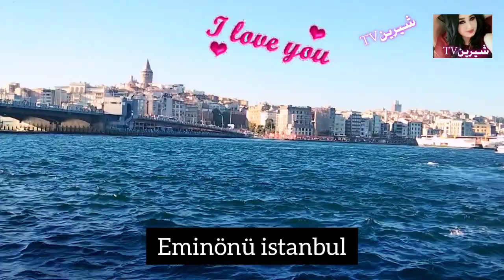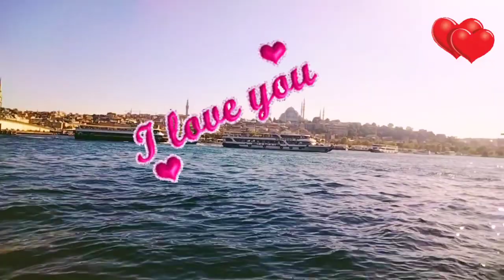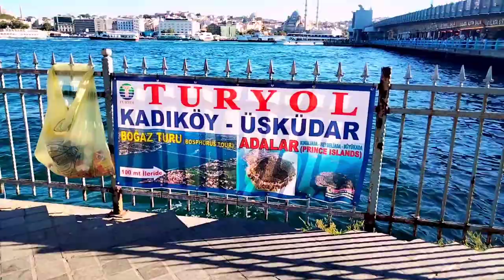eminönü sahil - eminönü istanbul - istanbul - eminönü امينونو اسطنبول - مناظر طبيعية خلابة في العالم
eminönü sahil  , eminönü istanbul ,  istanbul  , eminönü بحر امينونو اسطنبول ,  مناظر طبيعية  ,على البحر
 eminonu istanbul,
Istanbul 2022, istanbul 2022,
ساحل امينونو وكوبرى جالاتا في اسطنبول ,  istanbul eminönü üsküdar harika bi yer ,  تركيا Eminonu Coast and Galata Bridge in Istanbul -Turkey
جولة الى كوبرى جسر جالاتا , Galaata ,
, امينونو في اسطنبول ,   eminonu , جسر غلطة جسر جالاتا ,  istanbul , تقسيم اسطنبول , ميدان تقسبم ,Taksim , Taksim meydanı ,مناظر طبيعية خلابة في العالم, منطقة امينونو في اسطنبول ,  مصيف البوسفور , مضيق بوسفور ,فلوق البحر , اجمل أماكن السياحية في اسطنبول , السياحة سياحة , فلوق الطبيعة ,
أجواء الصيف في تركيا ,البحر في اسطنبول, البحر اسطنبول, مطاعم على البحر اسطنبول ,
 أجواء البحر امينونو في اسطنبول, eminonu istanbul ,
جمال الطبيعة في تركيا ,
اجمل المناظر الطبيعية في تركيا اسطنبول , مناظر , الطبيعة في تركيا , فيديو بحر وطبيعة خلابة بجودة عالية HD, جمال الطبيعة الخلابة  ,الطبيعة في تركيا Turkey nature   اماكن السياحية في اسطنبول,الطبيعة الخلابة  ,المناظر الخلابة ,الطبيعة في تركيا  Turkey nature,جمال الطبيعة في تركيا , اجمل منظر طبيعي, اجمل منظر, مناظر طبيعية خلابة مع موسيقى هادئة,مناظر طبيعية في تركيا, الطبيعة في تركيا , مناظر طبيعية على البحر,صور مناظر طبيعية ,
 مناظر طبيعية صيفية, مناظر طبيعية للبحر, مناطر  طبيعية تركيا, مناظر طبيعية اسطنبول,  مناظر الطبيعية على البحر ,أماكن  سياحية في العالم, أماكن سياحية في اسطنبول,
صور مناظر جميله , فيديوهات مناظر طبيعية خلابة,صور مناظر طبيعية , اجمل مناظر اب عن البحر,
مناظر تركيا ,  اسطنبول الان,
طبيعة اسطنبول , طبيعة تركيا , مناظر تركيا ,
أجواء تركيا الان مباشر 2022 ,